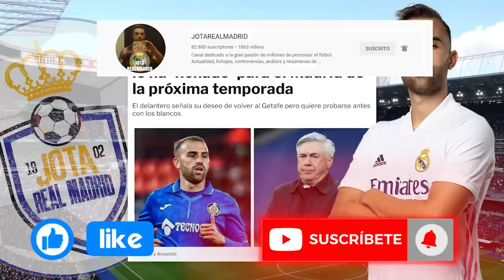"HARÉ LA PRETEMPORADA CON EL R.MADRID" | ¡Se viene con nosotros!